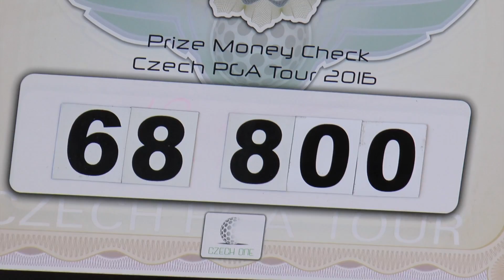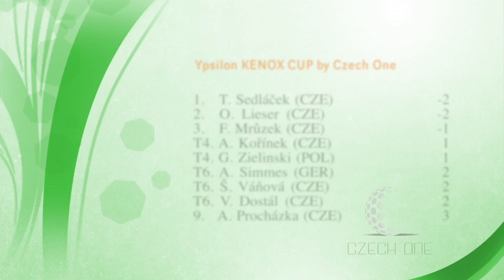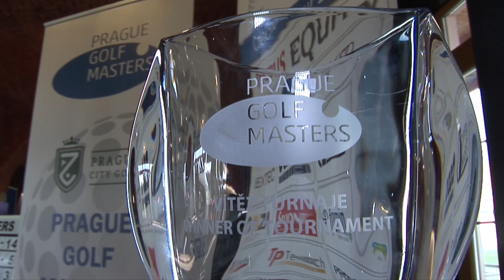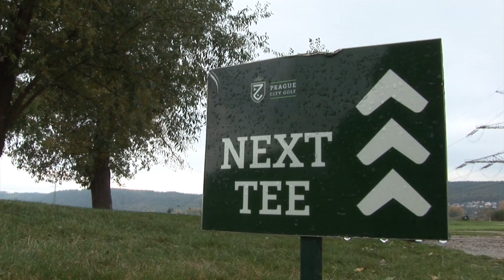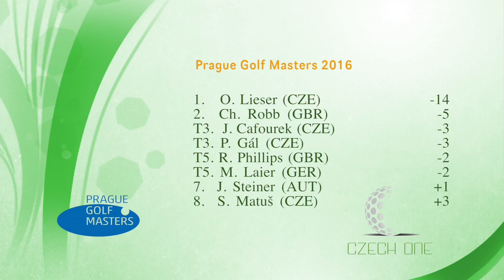CzechOne Tour 2016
Ani v posledním dni finálového turnaje Prague Golf Masters 2016 by Prague Golf Team and by CzechOne nedal Ondřej Lieser nikomu šanci a stylem start-cíl zvítězil s náskokem 9 ran na druhého Skota Chrise Robba a dělené třetí Jana Cafourka a Petra Gála.

Ondřej Lieser připustil, že tak velký náskok před posledním dnem je poměrně nezvyklá a stresující situace. Snažil se hrát konzervativně, útočit na stejných místech jako včera a předevčírem a hlídat si své soupeře. Ke své hře sdělil: „Říkal jsem si, že pokud mi neodejde hlava, nikdo by mě neměl dostihnout. Na to by mi mělo stačit hrát si svou hru. I přesto jsem dnes hrál svůj nejslabší golf zde. Základem úspěchu paradoxně nebyl rekord hřiště druhý hrací den ale spolehlivý výkon ve dni prvním, který mi umožnil hrát si své a moc se neohlížet na ostatní. Dvě vítězství v důležitých turnajích za poslední měsíc, pokaždé s výhrou 200 tisíc, mi potvrzují, že jsem se rozhodl správně, když jsem si přenastavil své priority“ Na otázky, jak tedy vidí příští rok, ovšem odpovídal pouze úsměvem.

Druhý Chris Robb (UK) turnaj okomentoval: „Hrál jsem solidně, vyhýbal jsem se potížím. Jediné místo, kde jsem byl dnes v úzkých, byla pátá jamka, ale dostal jsem se z toho, to mě uklidnilo a pak jsem i několikrát zaskóroval. Ondra byl od nás všech příliš daleko, nemělo smysl zkoušet ho pronásledovat, tak jsem se soustředil na druhé místo a zadařilo se. Turnaj byl skvěle organizačně připraven, kvalitou hřiště jsem byl mile překvapen. Připravuji se zde na druhou fázi Kvalifikační školy European Tour a takovouto herní zátěž nic nenahradí. Konkurence zde byla skvělá, musel jsem předvést své nejlepší výkony, abych se dostal na bednu“.

Na děleném třetím pořadí se prosazují ostřílení borci –  Petr Gál a Jan Cafourek.

Atlet a moderátor Roman Šebrle dnes poskočil leaderboardem až na dělené třicáté místo a má na svém kontě skalp několika velmi dobrých hráčů.

O náročnosti turnaje svědčí to, že pouze 6 hráčů se dostalo za tři dny pod par hřiště.

Prize-money finálového turnaje CzechOne Tour 2016 činí rovný milion korun (37.000 eur), z čehož si vítěz odnesl rovných 200.000,-. Turnaj byl zároveň šampionátem CzechOne Tour 2016 a při závěrečném ceremoniálu byl vyhlášen rovněž vítěz Order of Merit celoročního seriálu. I díky výhře na Zbraslavi se celkovým vítězem stal Ondřej Lieser.